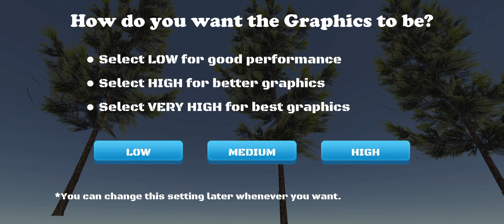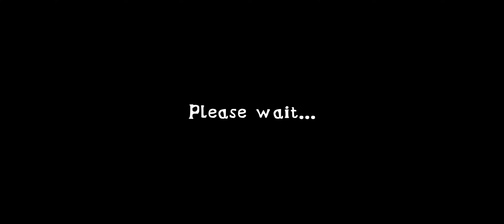Extreme Balancer 3 Gameplay | walkthrough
First 14 minute Gameplay of Extreme Balancer 3.

Balance the ball over wooden bridges and reach the boat by escaping the traps.